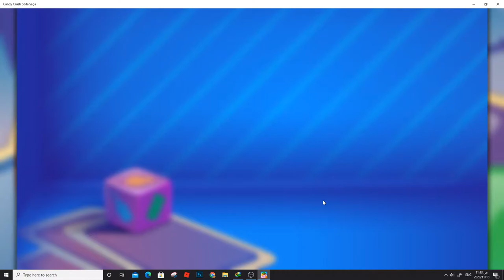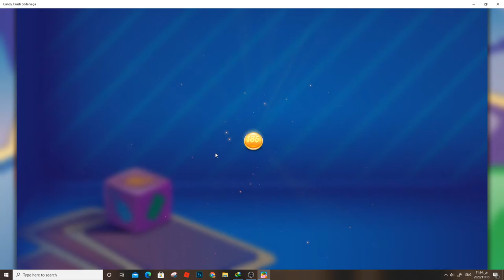Candy Crush Saga